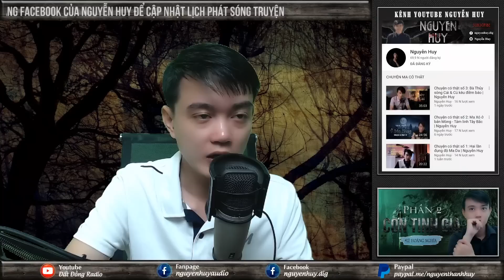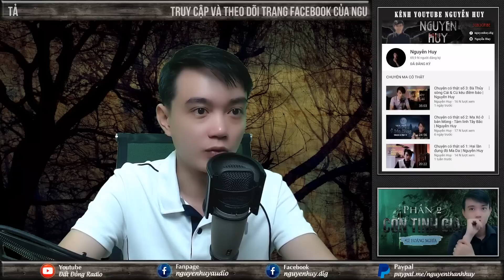Con Tinh Già | Tập 2/3 | Truyện ma miền tây xưa hay Nguyễn Huy kể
Truyện ma miền tây xưa Con Tinh Già - Tác giả: Lê Hoàng Nghĩa - Tập 2
Mời quý thính giả cùng lắng nghe qua phần diễn đọc của Nguyễn Huy - Đất Đồng Radio.